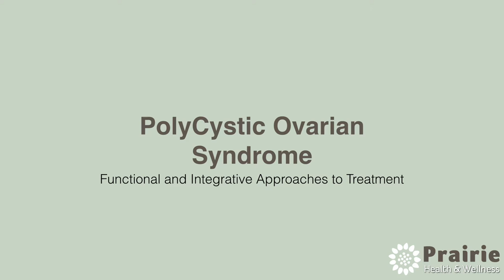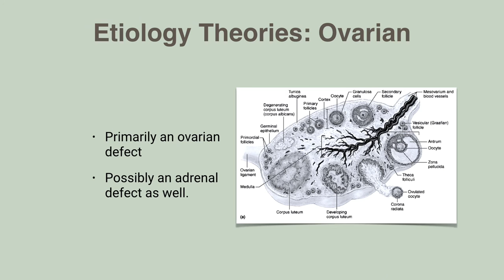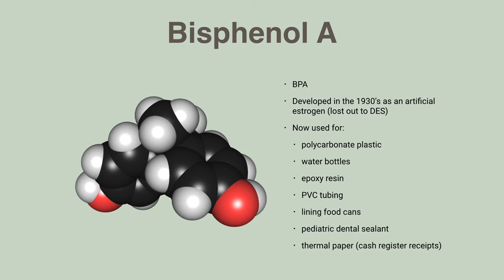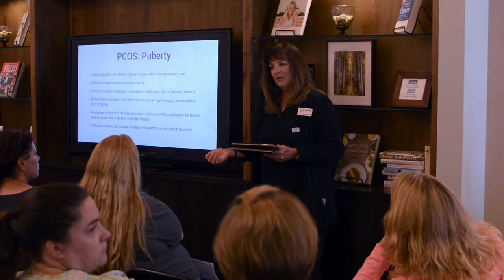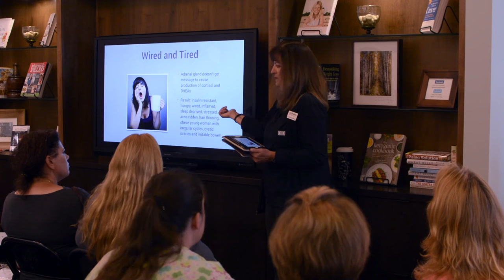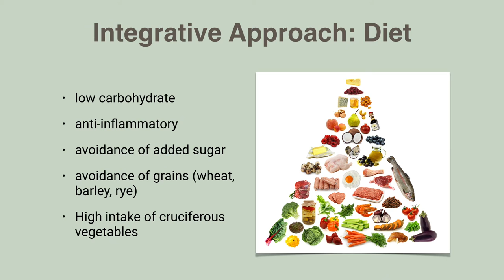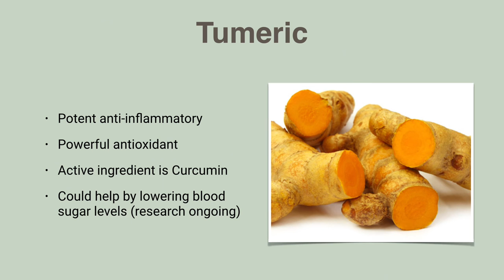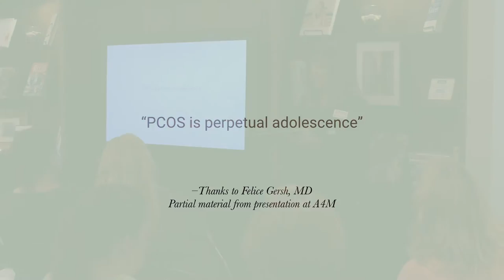PolyCystic Ovarian Syndrome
Joleen Zivnuska, APRN, MSN discusses the etiology of polycystic ovarian syndrome and the functional integrative treatments that are available.